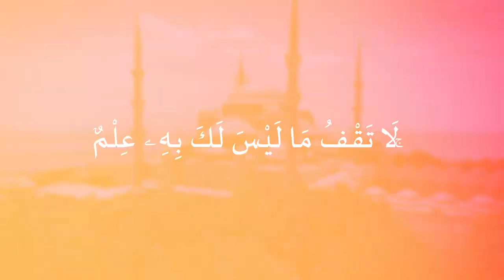Bagair Ilm Ke Fatwa Dena Kesa Hai? - Thought Provoking Reminder By Shaykh Adeel Arfeen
Imam ahmed — ne kaha  ‘’Agar ek shaks fatwa de aur wo sacha bhi ho per oske paas ilm nahi hai wo tab bhi jhota aur gunhagar hai’’ Ajzi Apnayien aur apne ird gird logon ke nazariye ki izzat karna sekhien aur sirf mehaz es waja se ke jo purane log karte aye hain ap oski bina per fatwa lagadien onper ghalat hai.